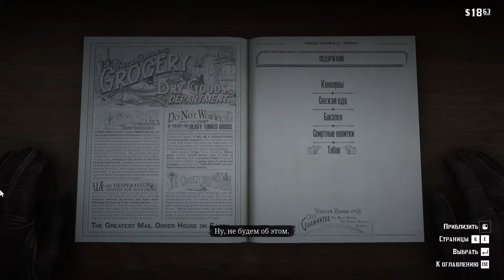Red Dead Redemption 2 (Steam) by Frich, broadcast from Boosteroid, 2024.02.12, 12:27:20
Red Dead Redemption 2 (Steam). Boosteroid Cloud Gaming Live Broadcast. Red Dead Redemption 2 (Steam)